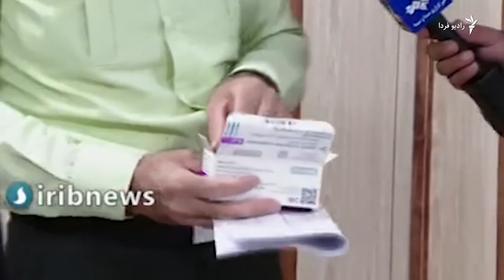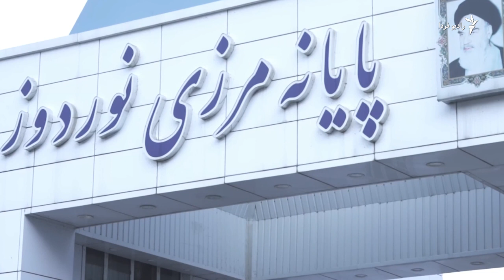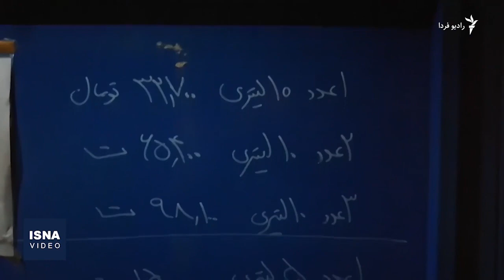بی‌واکسنی و واکسن‌های تقلبی؛ بازی با جان ایرنیان